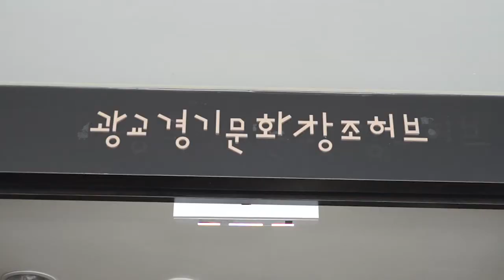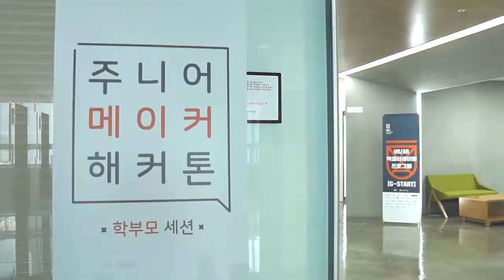주니어메이커해커톤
경기도내 초등학교 3학년~ 6학년을 대상으로 실시하였습니다.
블록을 이요한 코딩수업과 VRAR 체험까지!

이렇게나 좋은 프로그램, 어디서 진행되는지 궁금하신가요?
광교경기문화창조허브에 방문하시면,
무료 VRAR 체험 등 다양한 프로그램을 만나볼 수 있습니다.

이보슈, 얼른 오슈!
냉큼 오슈!